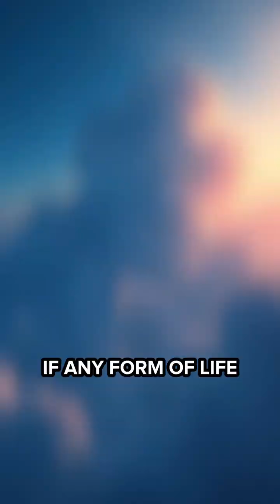What If a Planet Had Reverse Gravity?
Imagine a world where gravity pushes you away, not down. How would life adapt? Let’s explore the mind-bending physics!